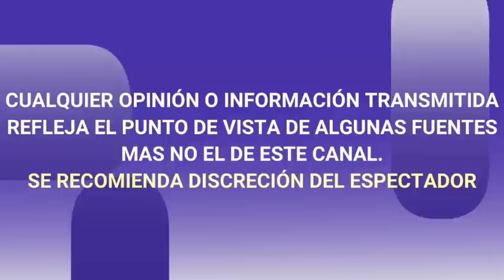ASÍ REACCIONÓ EUGENIO DERBEZ A LA SEPARACIÓN DE AISLINN DERBEZ CON MAURICIO OCHMANN